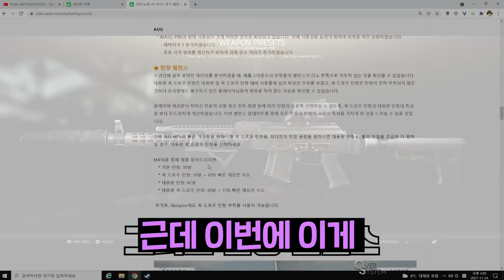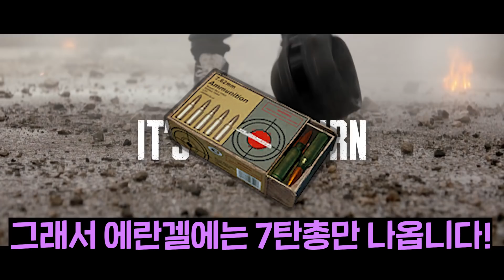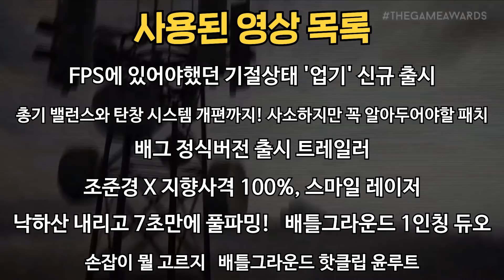매번 똑같은 총기 파츠, 똑같은 총 조합은 이제 그만!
배틀그라운드 총기에 관련된 다양한 생각을 댓글로 남겨주세요 :)